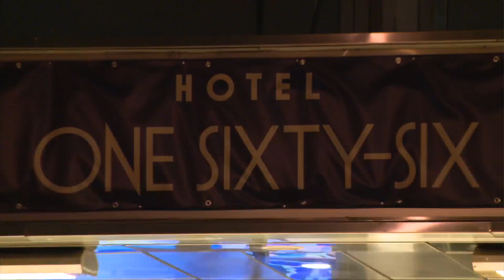Tragedy & Triumphant: COVID nurse shares her story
The best way to handle difficult situations is to talk -  to someone you care about, to a professional. Sharing the experiences that are shaping you helps you heal.
Neva Wright an ICU nurse on overnights helping COVID-19 patients heal.
Her story is one of tragedy and triumph.